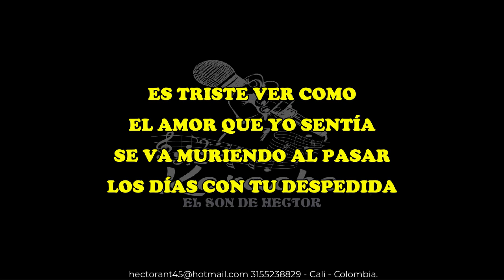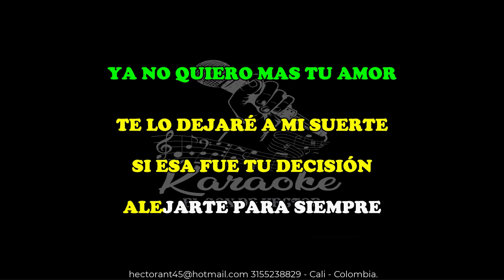VETE YEISON JIMENEZ KARAOKE DEMO 2023 232 CON COROS EXCLUSIVO DEL SON PISTA FULL